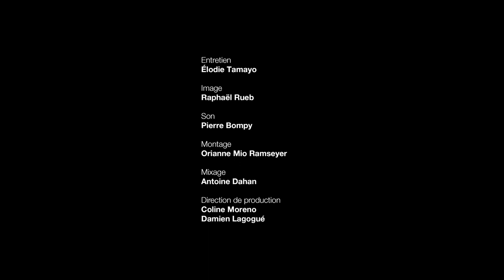Lucile Hadzihalilovic à propos de Les Clowns de Federico Fellini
Lucile Hadzihalilovic a choisi 50 films pour LaCinetek, découvrez-les sur le